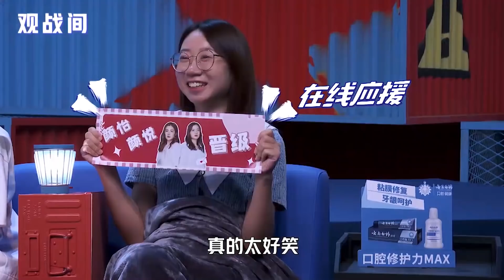爆笑新人叫板老闆李誕！什麽破爛工作，老子不幹了！連續狂笑，完全停不下來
在脸书Facebook上找到我们： 【中剧联盟-蛋蛋脱口秀】
🎬中剧联盟带你一起追综艺👇